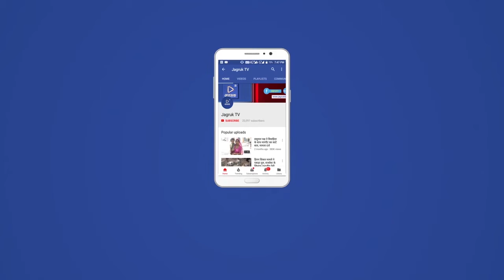Jagruk TV : 18 जनवरी से विद्यालय खोलने की पूर्व तैयारियों के संबंध में हुई चर्चा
जीरावल से जागरूक टीवी के लिए अमृत प्रजापत की रिपोर्ट

जीरावल। संघवी हंसराज कानाजी राजकीय उच्च माध्यमिक विद्यालय जीरावल में आज बुधवार को विद्यालय प्रबंध समिति, विद्यालय विकास एवं प्रबंध समिति आंगनवाड़ी कार्यकर्ता, स्वास्थ्य कार्यकर्ता, ग्राम पंचायत की सामूहिक बैठक का आयोजन कार्यवाहक संस्था प्रधान भगवत सिंह सोलंकी की अध्यक्षता में किया गया। इस दौरान आगामी दिनांक 18 जनवरी से विद्यालय खोलने की पूर्व तैयारियों के संबंध में विस्तृत चर्चा कर सभी की जिम्मेदारियां भी तय की गई। स्थानीय सरपंच कांतिलाल कोली ने उपस्थित संभागियों से कोरोना गाईड लाईन की पालना कर दिनांक 18 जनवरी से विद्यार्थियों को नियमित विद्यालय भेजने का आग्रह किया। विद्यालय विकास व प्रबंधन समिति सदस्य सवाराम चौधरी ने भी अपने विचार रखे।इस अवसर पर मीठालाल, मुकेश पुरोहित, जगदीश कुमार, दिनेश गर्ग, लाखाराम, अनिता मालवीय, गणपत सिंह, दलपत सिंह, शकील अली, पटवारी शंकरलाल प्रजापत, चिकित्सा विभाग से गिरीश मेहता, आयुर्वेद विभाग से मुकेश शर्मा, मफतराम जोशी, रिजवाना बानु, लक्ष्मी सुथार, अरविंद यादव, महेंद्र जोशी, रमेश कुमार, भादर नाथ, कांतिलाल, राजा चौहान सहित आंगनबाड़ी कार्यकर्ता, एसएमसी व एसडीएमसी सदस्य उपस्थित रहे।